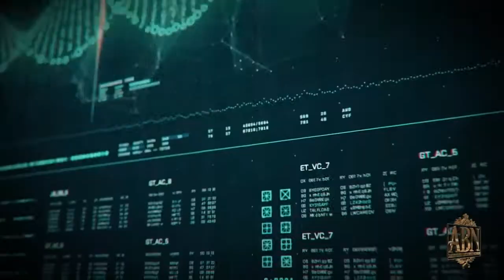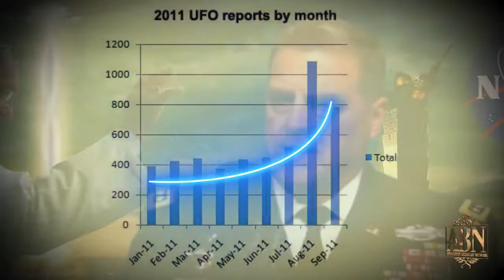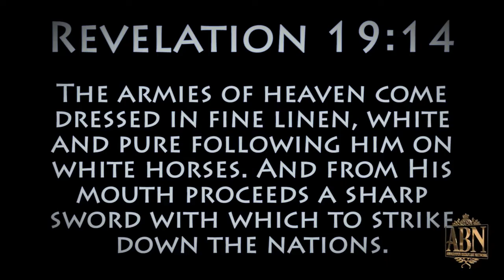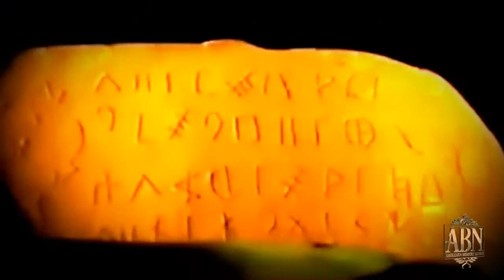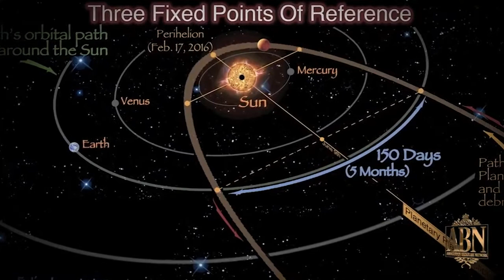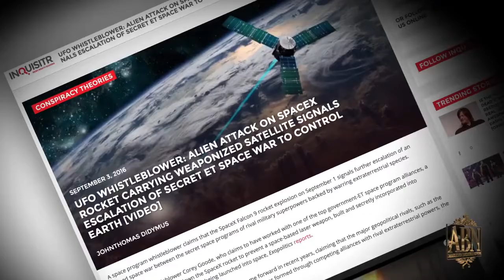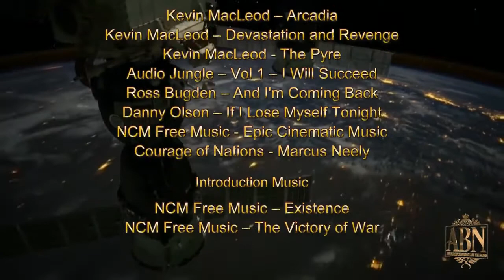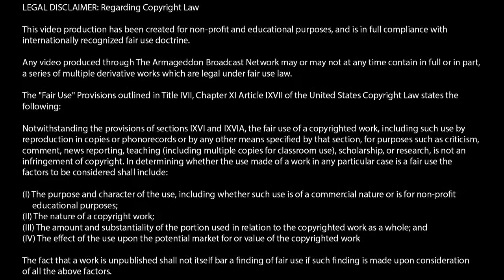Say what? Christ is an Annunaki Alien??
Find out about the origins of the Messiah... he is not from this world.